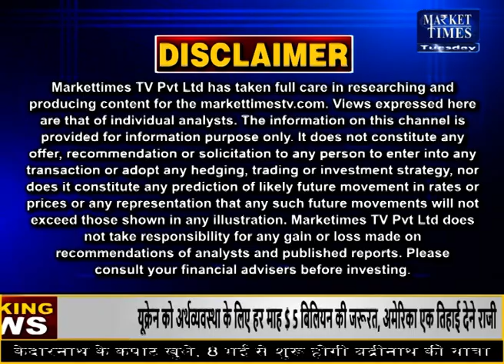सोना खरीदें या बेचें ? जानिए एक्सपर्ट की राय | Market Times TV